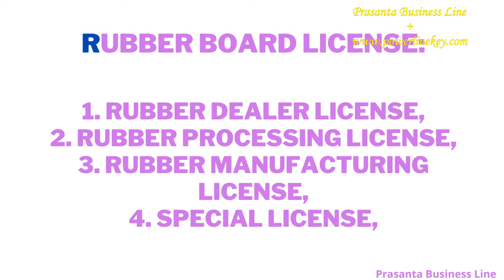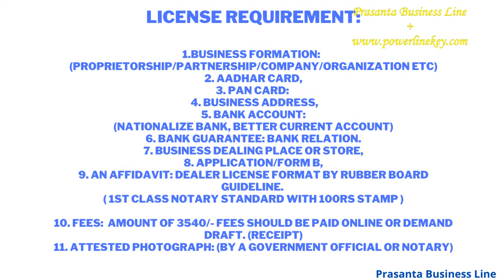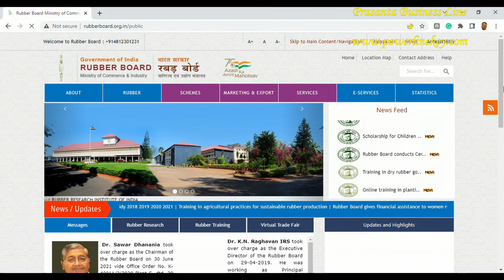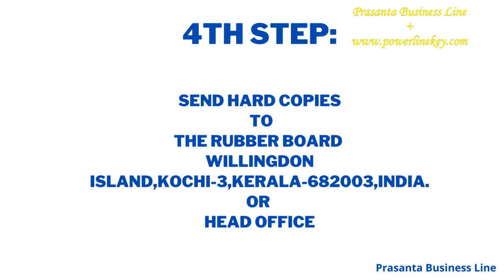Rubber Dealer Business license apply online बिजनेस रजिस्ट्रेशन Procedure | Documents | Steps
This video is about rubber dealer business license registration explained by prasanta business line. which documents do you require for the rubber dealer license? The easiest and fastest way to get a rubber dealer license by the Rubber Board of India.
A step-by-step process is explained for new entrepreneurs.

Queries covered :
1. Rubber dealer license apply online process explained by prasanta business line,,
2. How to start a rubber business in India,
3. Starting a rubber business registration,
4. Rubber dealer license in Tripura procedure,
5. Fastest way to get a rubber dealer license in India,
6. Apply rubber dealer license requires documents,
7. Rubber trading license application steps,

About Prasanta Business Line:
Prasanta Business Line ( Starting new business and enterprise resources planning Guide )
How to start up low investment profitable business with global business demands and supply. Also explored Small-scale international business ideas.
A problem-solving business idea explained by Prasanta Business Line.Your business growth strategy important settings, and roadmap you must follow.

Real estate business risk analysis software and Property leasing software | Deal check Free

Check AI tool here:
Copy AI:

Always feel free to write your valuable suggestion to support small MEDIUM scale businesses.